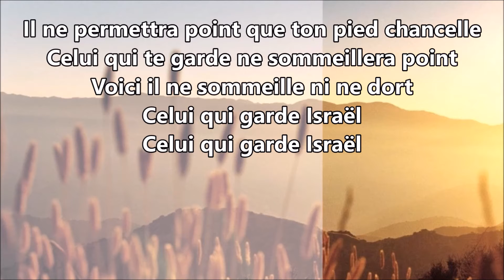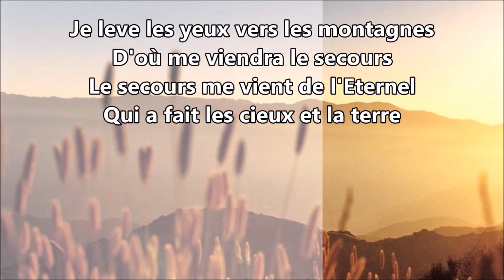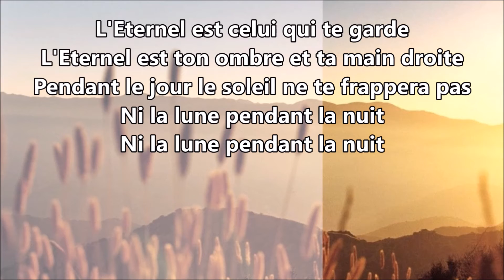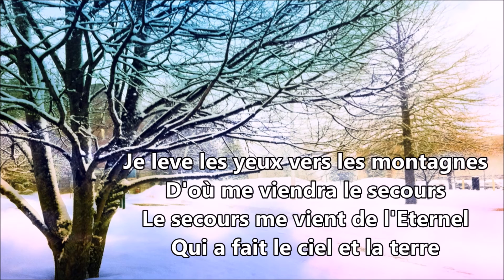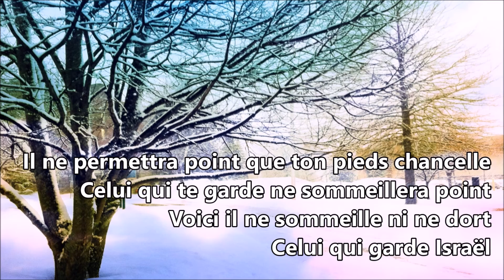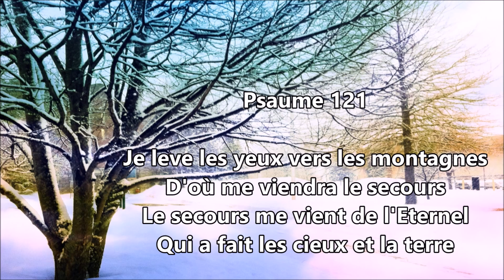Benedict Lamartine - Je lève les yeux (Lyrics)